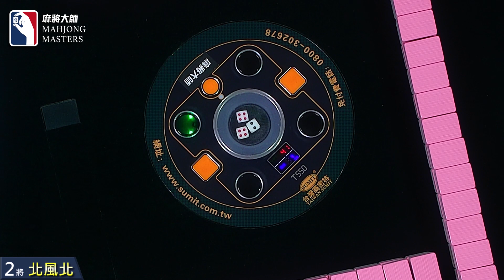［賽事精華］北風北連二自摸 拉開分數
第三季百萬大賽主賽事資格賽：12月22日 (三) 19:00

選手：
吳佳純/宜蘭/護理師
呂漢威/台北/記者
劉立崙/新竹/投資顧問
何為臻/台北/保險

主播：陳妤瑄
賽評：李昕庭

【賽事介紹】
賽事 1️⃣：衛星單桌賽
賽事 2️⃣：主賽事資格單桌賽
賽事 3️⃣：第三季百萬大賽主賽事